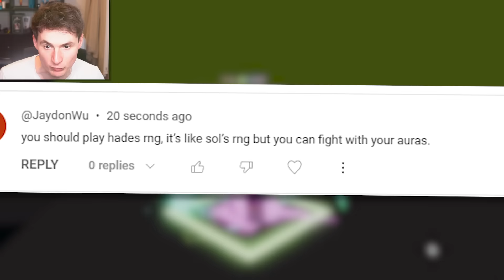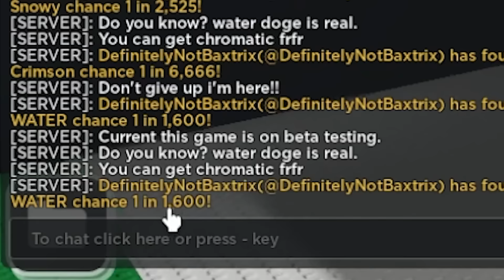Sol's RNG but you FIGHT PEOPLE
Thanks!